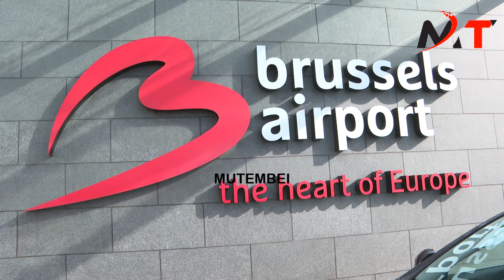SEE HOW DP GACHAGUA WAS RECIEVED IN BELGIUM TO REPRESENT [PRESIDENT RUTO